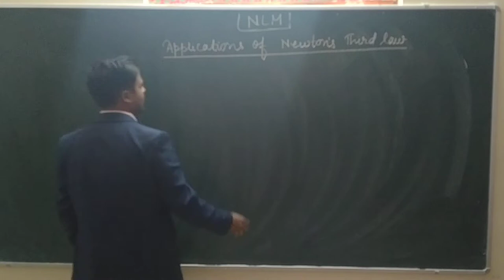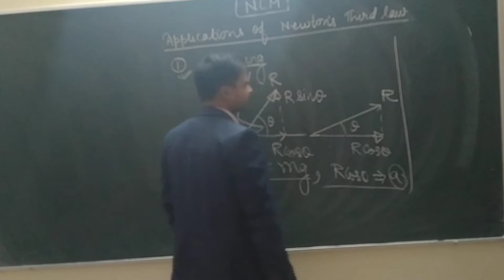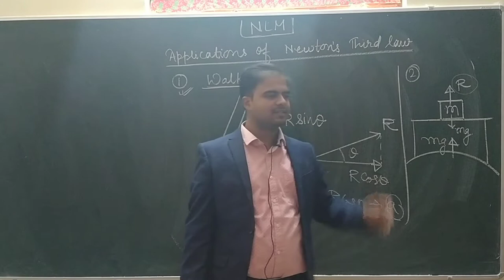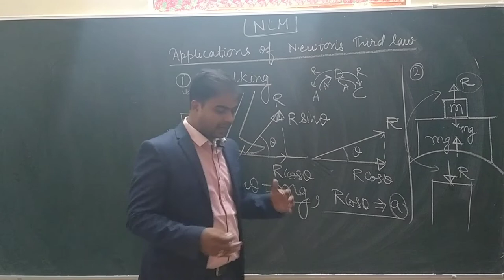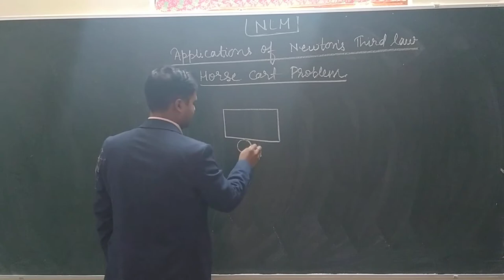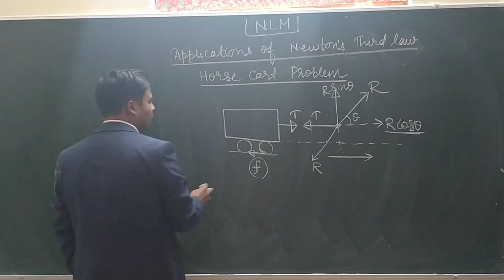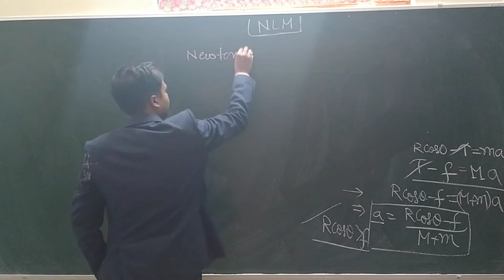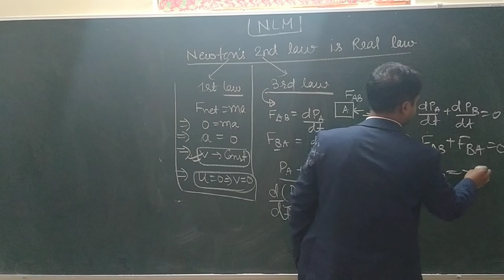NLM L4 Applications of Newton's Third law Action Reaction forces Walking, Horse Cart problem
Action Reaction forces
Walking,
Horse Cart problem, ,
Newton's Second law Real Law